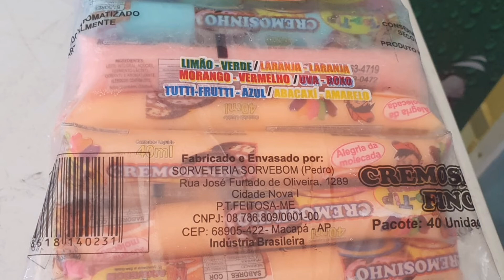Top Tip Sorvebom Macapá 22